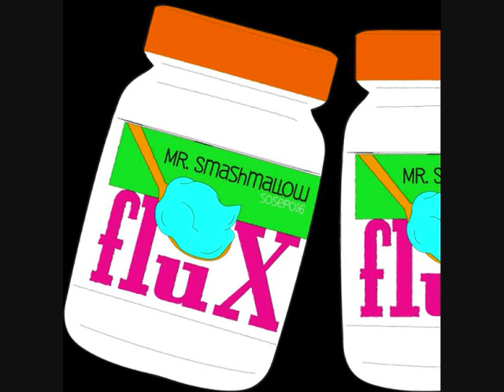[SOSEP016] MR. SMASHMALLOW: FLUX - Biting Be Mou